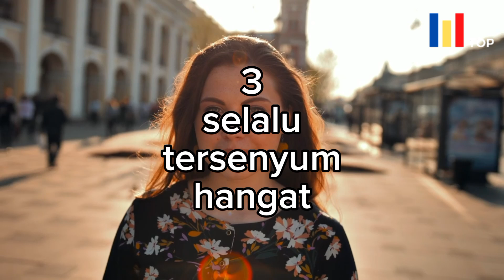8 TANDA JELAS WANITA SEBENARNYA MEMENDAM CINTA DIAM DIAM & MENAHAN PERASAANNYA PADAMU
beberapa wanita mungkin ada yang berani untuk mengungkapkan atau mengekspresikan perasaannya kepada seseorang. Namun, kebanyakan wanita pada umumnya tidak akan langsung bergerak untuk mengekspresikan rasa cintanya kepada pria yang disukainya. Untuk itu berikut ini bahasa non verbal agar dapat mengetahui ciri-ciri wanita suka diam-diam